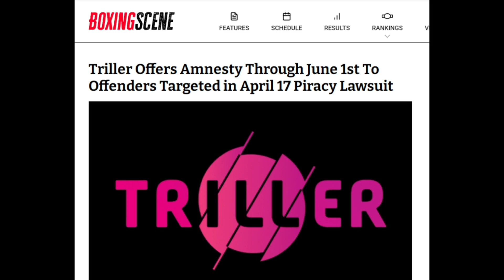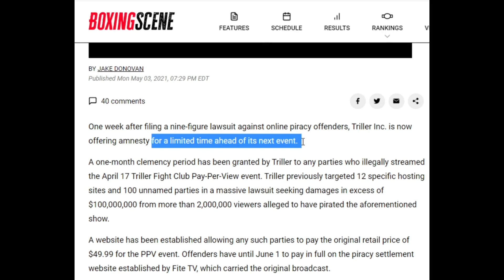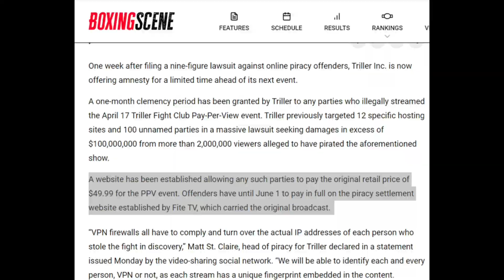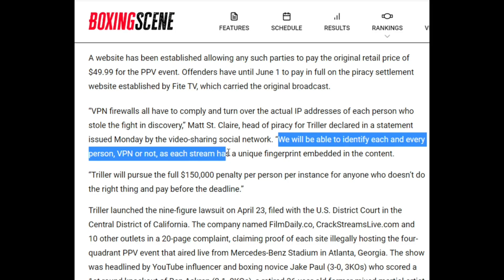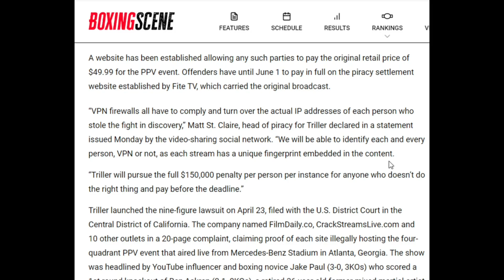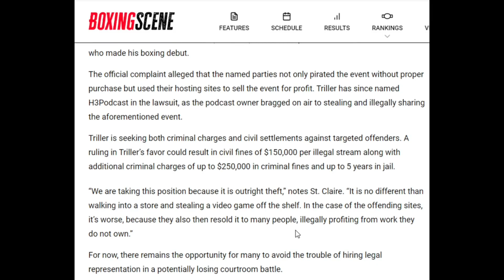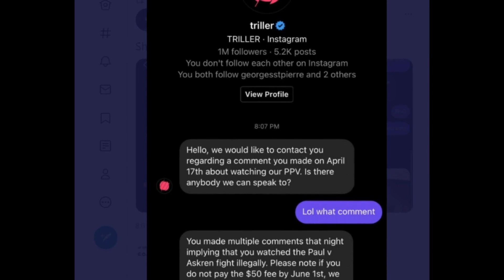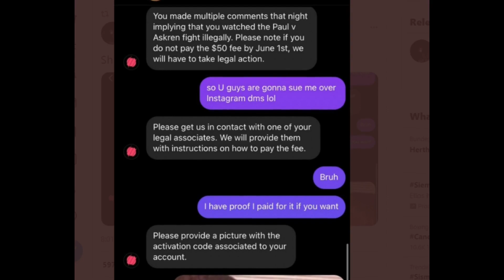TRILLER MEANS BUSINESS!!!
Breakdown on Triller regarding cracking down on people who illegally streamed and watched their recent PPV event without paying.